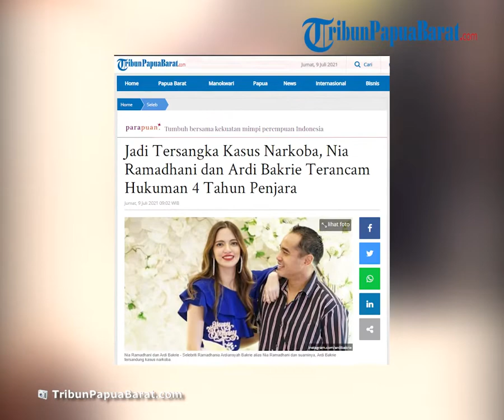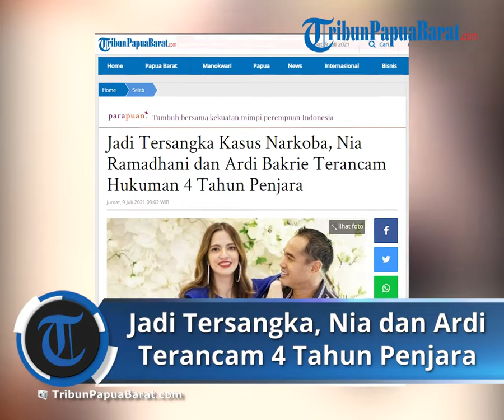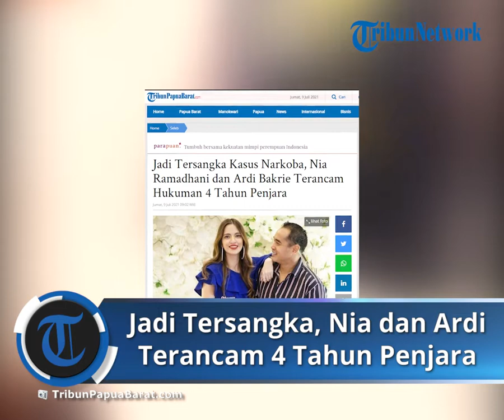Jadi Tersangka Kasus Narkoba, Nia Ramadhani dan Ardi Bakrie Terancam Hukuman 4 Tahun Penjara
TRIBUNPAPUABARAT.COM - Selebriti Ramadhania Ardiansyah Bakrie alias Nia Ramadhani tersandung kasus narkoba.

Nia ditangkap atas kasus dugaan penyalahgunaan dan kepemilikan narkoba, Rabu (7/7/2021) pukul 15.00 WIB.

Selain Nia, polisi juga mengamankan suaminya, Ardi Bakrie, dan sopir mereka yang berinisial ZN. Ketiganya pun ditetapkan sebagai tersangka.

Dalam pernyataannya, Kabid Humas Polda Metro Jaya Kombes Pol Yusri Yunus mengungkap bahwa ketiga tersangka kini terjerat ancaman Pasal 127 Ayat 1 UU RI Nomor 35 Tahun 2009.

"Kepada Nia Ramadhani dan Ardi Bakrie, penyidik mengenakan Pasal 127 (1) UU RI Nomor 35 tahun 2009 tentang Narkotika," ujar Yusri Yunus saat menggelar konferensi pers di Polres Metro Jakarta Pusat, Kamis (8/7/2021).

Sesuai pasal tersebut, ancaman hukuman yang berlaku bagi Nia, Ardi, dan sopirnya, yaitu maksimal 4 tahun penjara.

Sebagai informasi, kini ketiganya sedang menjalani tes narkotika dengan sampel rambut di Pusat Laboratorium Forensik (Puslabfor).

Tes rambut tersebut dilakukan untuk menguatkan hasil tes urine ketiganya yang sebelumnya dinyatakan positif metamfetamin alias sabu.

Dalam pemeriksaan, Nia dan Ardi mengaku baru memakai narkoba beberapa bulan terakhir.

"Tiga-tiganya ditetapkan sebagai tersangka. Kami masih mendalami, pengakuan awalnya mereka sudah mengonsumsi narkotika jenis sabu sekitar 4-5 bulan," tutur Yusri Yunus.

Polisi hingga sekarang masih terus mendalami kasus yang cukup menggegerkan publik ini, termasuk mencari tahu dari mana Nia mendapatkan barang haram tersebut.

"Kami akan terus dalami, termasuk pemasoknya dari mana," ucap Yusri. (*)

Artikel ini telah tayang di Kompas.com dengan judul Terjerat Kasus Narkoba, Nia Ramadhani dan Ardi Bakrie Terancam 4 Tahun Penjara

Artikel ini telah tayang di Tribunpapuabarat.com dengan judul Jadi Tersangka Kasus Narkoba, Nia Ramadhani dan Ardi Bakrie Terancam Hukuman 4 Tahun Penjara,